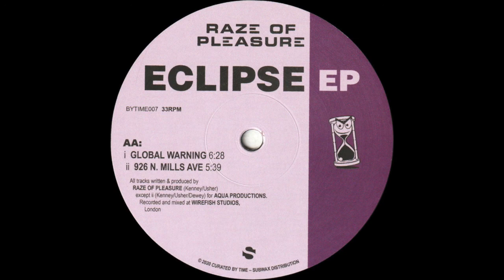Raze Of Pleasure - Global Warning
Raze Of Pleasure - Eclipse EP
Curated By Time – BYTIME007

A1. My Life
A2. Nine Hours
AA1. Global Warning
AA2. 926 N. Mills Ave

Distributed By – Subwax Distribution